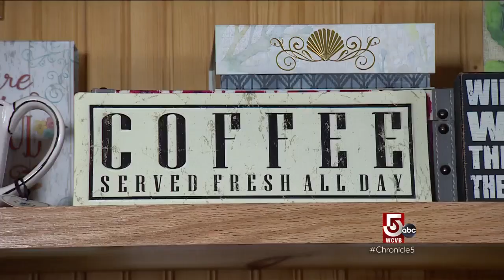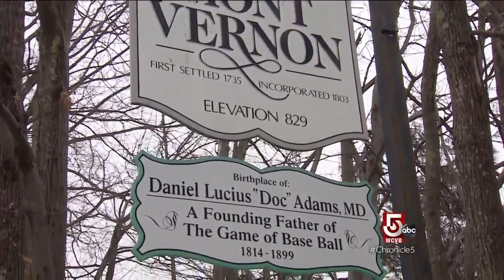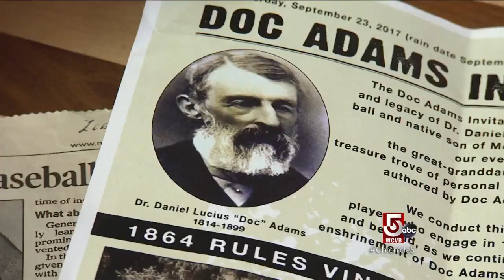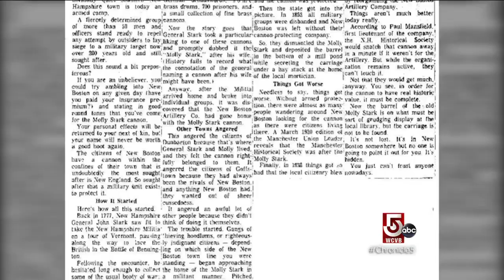Route 13 towns keeping history alive